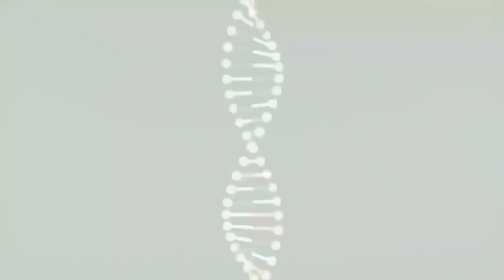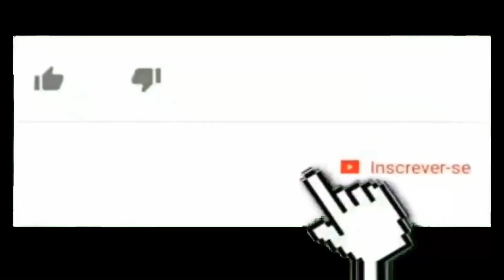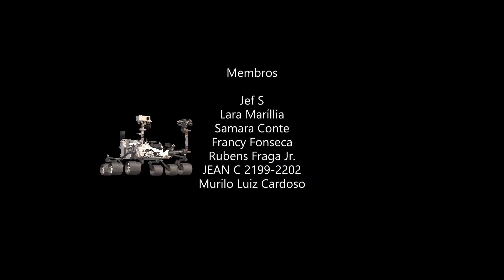PLUTÃO PODE TER UM OCEANO OCULTO !!!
As extensas falhas na superfície de Plutão foram as pistas que levaram a descoberta.

 Elas indicam expansão da crosta gelada do planeta anão, atribuída ao congelamento de um oceano subterrâneo.

O processo de acúmulo de material, durante a formação de Plutão, pode ter gerado calor suficiente para criar um oceano líquido que persiste sob uma crosta gelada até os dias atuais, apesar da órbita do planeta anão ficar longe do sol nas frias regiões externas do sistema solar.

O cenário de "início quente na formação de Plutão", foi apresentado em um artigo publicado na Nature Geoscience, e contrasta com a visão tradicional das origens de Plutão como uma bola de gelo e rocha, na qual a deterioração radioativa poderia eventualmente gerar calor suficiente para derreter o gelo e formar um oceano subterrâneo.

As imagens da superfície de Plutão da missão New Horizons da NASA, tornam possível comparar o que vemos com as previsões de diferentes modelos de evolução térmica".

Como a água se expande quando congela e se contrai quando derrete, os cenários de partida a quente e partida a frio têm implicações diferentes para a tectônica e os recursos de superfície resultantes em Plutão.

"Se começasse frio e o gelo derretesse internamente, Plutão teria contraído e deveríamos ver características de compressão em sua superfície, enquanto que, se esquentasse, deveria expandir-se à medida que o oceano congelasse e deveríamos ver características de extensão na superfície.

De acordo com os pesquisadores existem muitas evidências de expansão, mas nenhuma de compressão o que indica que Plutão começou com um oceano líquido.

Mas o que forneceu energia para aquecer Plutão ?

 As duas principais fontes de energia seriam o calor liberado pelo decaimento de elementos radioativos na rocha e a energia liberada pelo bombardeio de objetos na superfície do protoplaneta em formação

Mas para que Plutão tenha tido um oceano inicial o Planeta Anão deve ter se formado em menos de 30.000 anos.

Se a acumulasse muito lentamente o material quente na superfície, grande parte da energia seria irradiada para o espaço, mas se acumular rápido o suficiente, o calor fica preso no interior".

 Se, em vez disso, a acumulação ocorresse ao longo de alguns milhões de anos, um inicio quente só seria possível se grandes impactadores enterrassem sua energia profundamente sob a superfície.

As novas descobertas sugerem que outros objetos grandes do cinturão de Kuiper provavelmente também começaram quentes e poderiam ter oceanos iniciais.

Esses oceanos podem persistir até os dias atuais nos maiores objetos, como os planetas anões Eris e Makemake.

Credito imagens:

NASA